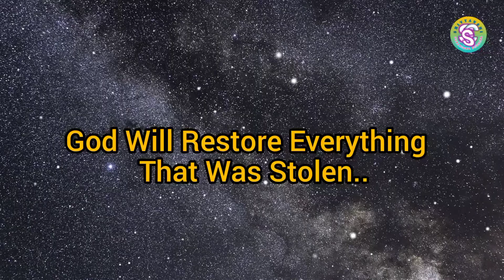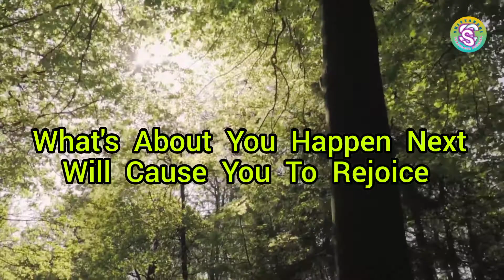GOD IS UP TO SOMETHING INCREDIBLE 💯 GOD's MESSAGE FOR TODAY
RAM RAM MITRO IS CHANNEL PR..
SHIVYANSHI CREATIONS PR APKO PRACHIN MANDIR SE RELATED FACTS AND BHAGWAN SE RELATED VIDEOS MILE GI...

🙏🏼Believe In GoD🙏🏼 The Lord Is 💗Very Close 💗 To Him || God Message To You Today ||🌹God Says || 💌Message From God To You ||

This Video Includes All These Searches 👇
1. God message for me today
2. God message for me
3. God message
4. God's message
5. God message for you
6. Message from god
7. God blessings message
8. Jesus message
9. God's message for me today
10. God message tarot
11. God's message for me
12. God's message today
13. Message of god
14. God thoughts
15. God message for you today
16. God's message for you
17. Message from the universe
18. Urgent message from god
19. Universe Message
20. Faith quotes
21. Jesus quotes
22. God Blessings message
23. Joel Osteen
24. Bible quotes
25. Bible message
26. Quotes god
27. Godly quotes
28. Bible god quotes
29. Life quotes
30. Faith god quotes
31. Shivyanshi Creations

jadui kundi
PRACHIN MANDIR
RADHA KUND
PURANE MANDIR
RAHSYAMAYI MANDIR
CHAMATKARI MANDIR
SHIV MAHAL
HANUMAN CHALISA
MATHURA KE PRASIDH MANDIR
MATHRA K CHAMATKARI MANDIR
MATURA K PRACHIN MANDIR
MOTU PATLU
CHOTA BHIM
CHOTA BHEEM
MOTU PATLU CARTOON
MOTU PATLUCARTOON
PURANE KUND
CHAMATKARI MANDIR
INDIA KE CHAMATKARI MANDIR
INDIA K CHAMATKARI MANDIR
RADHA KUND
DALAHI KUND
BHIM KUND
BHEEM KUND
RADHA RANI KUND
RADHARANI KUND